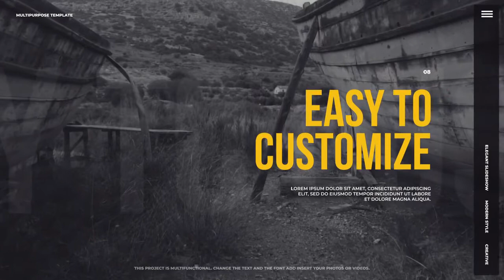Creative History Opener | Premiere Pro Templates - Motion Array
Item details Creative History Opener is a stylized Premiere Pro template with a gorgeous design, modern text animations, and trendy transitioning effects. It's so easy to use and edit with 13 media placeholders and 13 editable text layers. An eye-catching intro or opener to your TV shows, series, dramas, documentaries, commercials, films, movies, trailers, teasers, promotions, and events videos. Impress your audience with this modern designed and dynamically animated slideshow. Available in HD. Premiere CC 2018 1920x1080 (HD) No Plug-Ins Music Not Included: Epic 1 Can Be Downloaded Separately. Premiere CC 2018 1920x1080 (HD) No Plug-Ins

 Creative,History,Opener,Cherrito,Premiere,CC,2018,1920x1080,(HD),No,Plug-Ins,Premiere,Pro,Templates